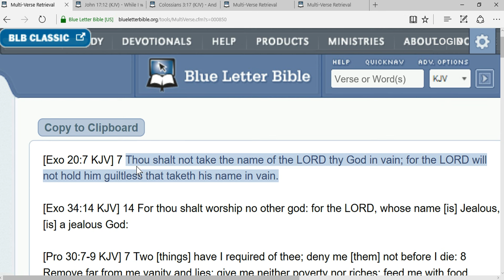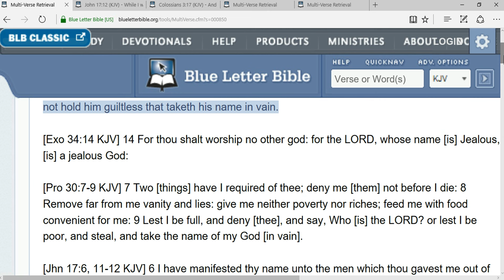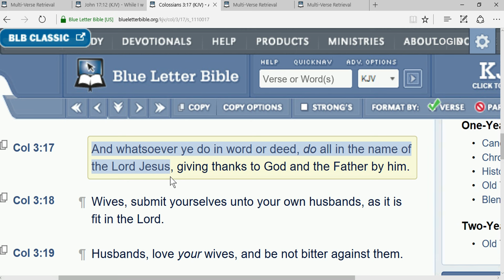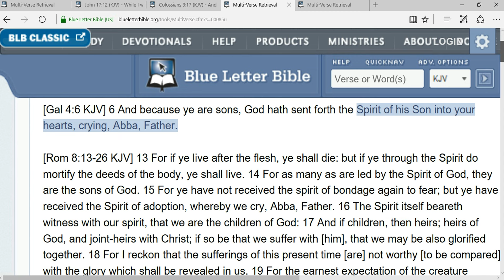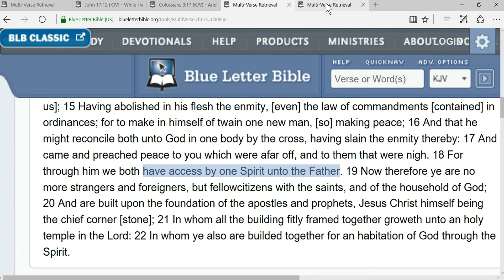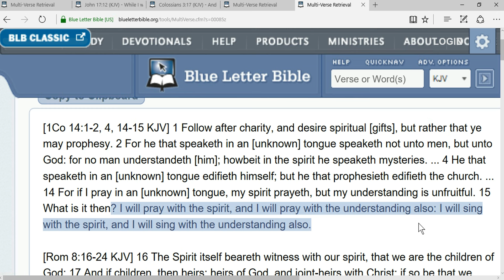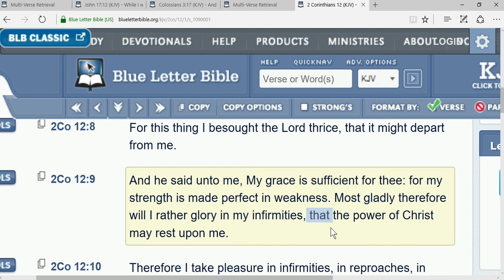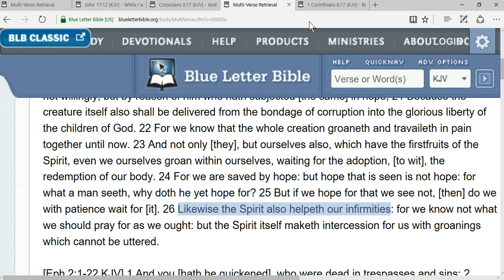Explaining "In the Name of Jesus" / Tongues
When we pray or when men are baptized, is it necessary to pronounce the name of Jesus?